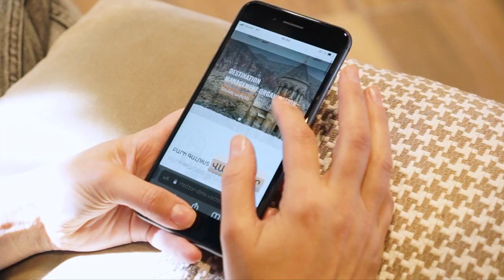Vayots Dzor/RuralTourism/producer Hermine Stepanyan / director Artak Igityan /MENART Production